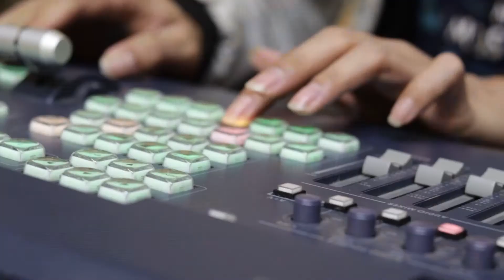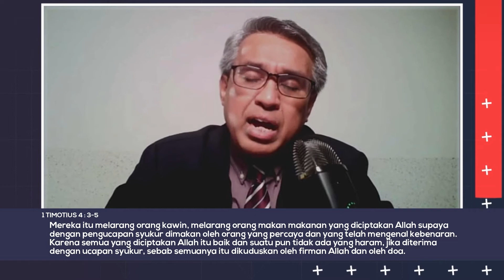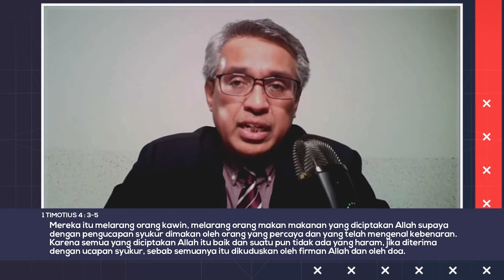Apakah makanan haram kalau didoakan sebelum makan jadi bisa dimakan?